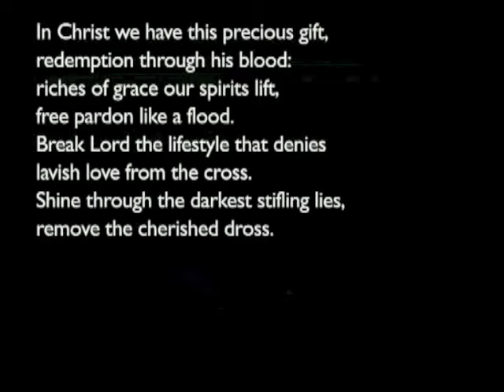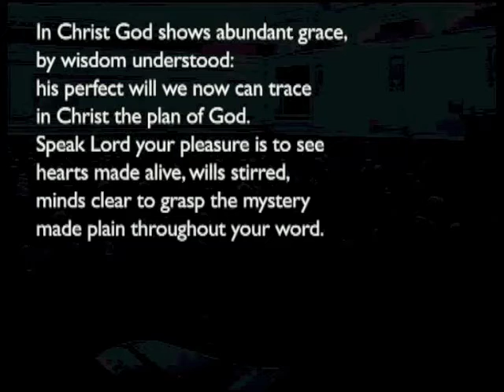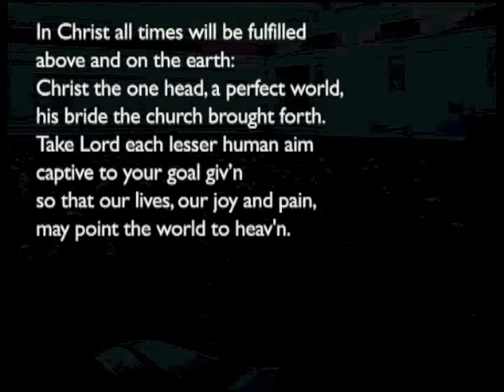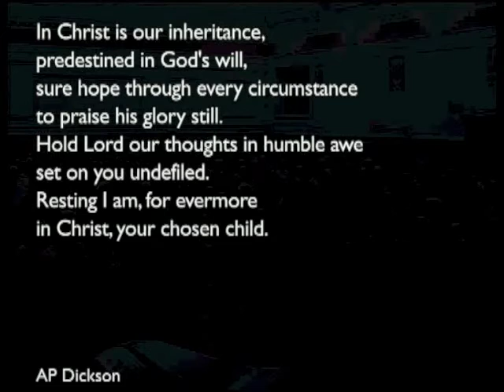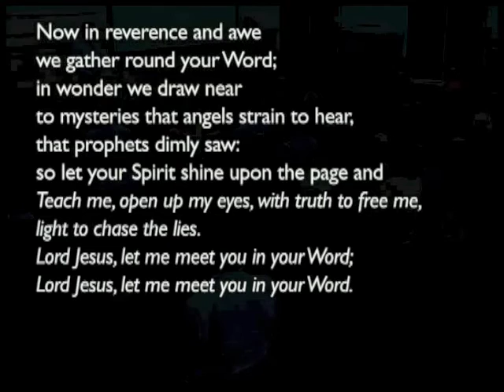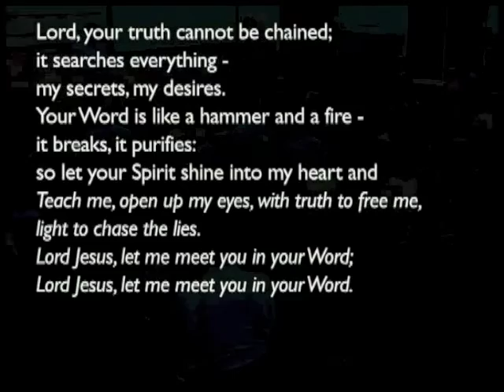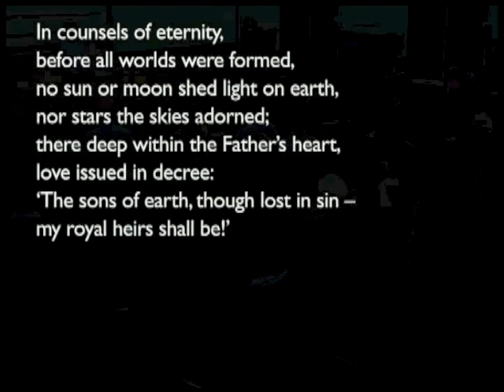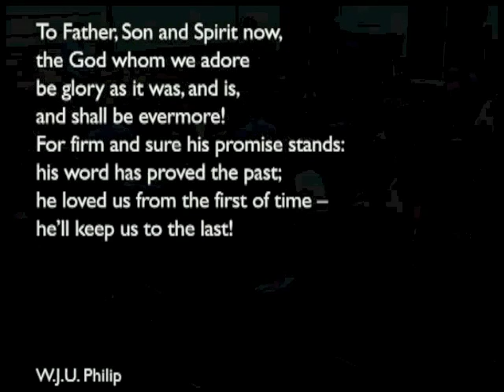160124pm - Ephesians 1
Simon Manchester